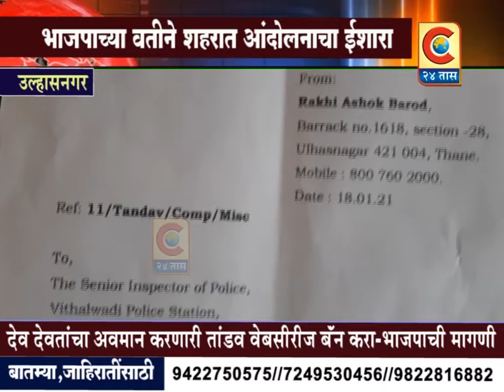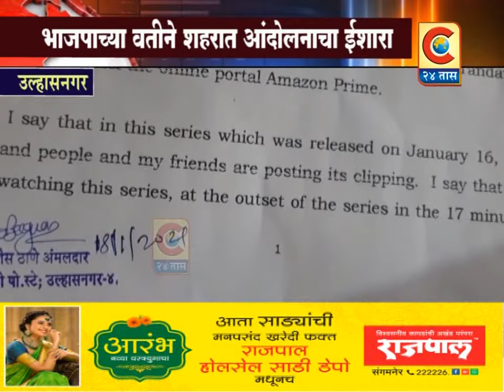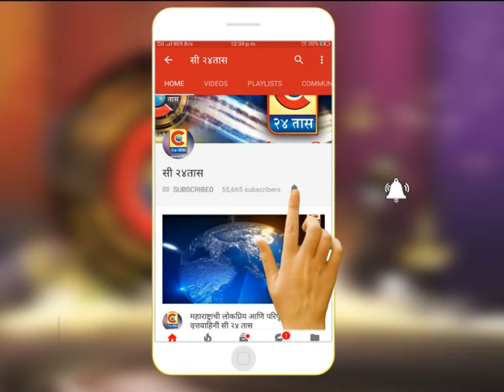उल्हासनगर - देव देवतांचा अवमान करणारे तांडव वेबसीरीज बँन करा..भाजपाची पोलीस ठाण्यात तक्रार..